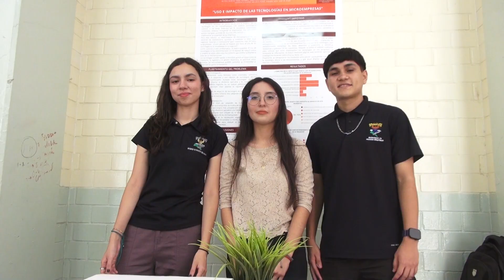Estudiantes de Ingeniería en Procesos Industriales llevan a práctica aprendizaje en la Expo IPI 2024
Con la presentación de alrededor de 18 proyectos se puso en marcha la Expo IPI 2024, actividad que organiza la Licenciatura en Ingeniería en Procesos Industriales de la Facultad de Ingeniería Culiacán de la Universidad Autónoma de Sinaloa (UAS), con el propósito de que los estudiantes lleven a la práctica aplicada los conocimientos vistos en el aula.